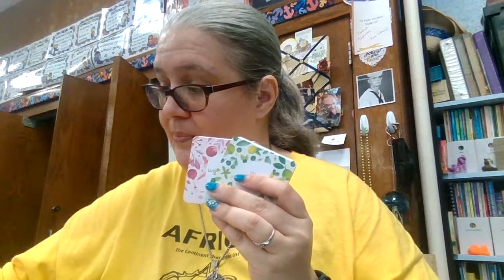Waterdrop Taste Test #4: Glow